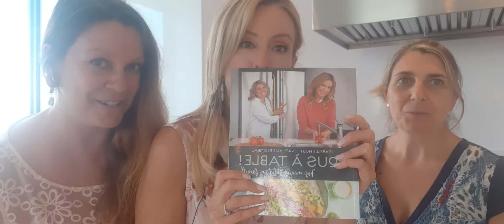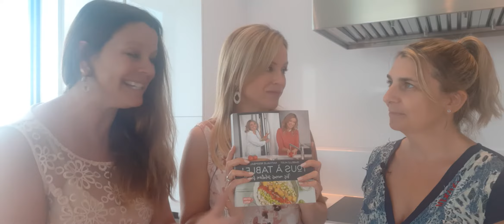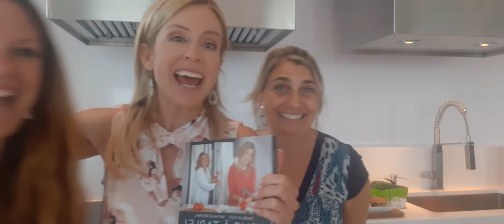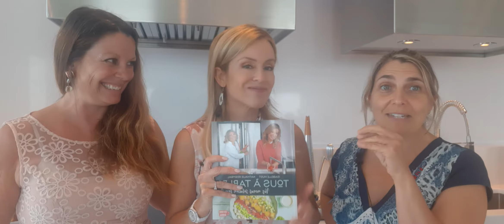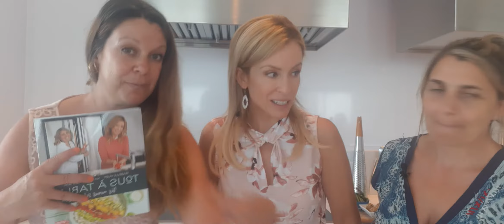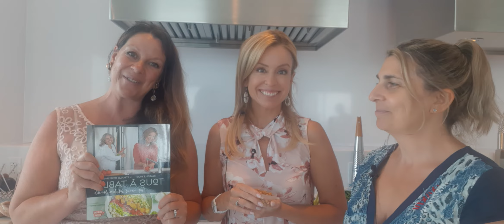Primeur livre TOUS A TABLE Editions Journal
Isabelle Juneau show reçoit Docteure Isabelle Huot et Nathalie Regimbal Nutritionniste chevronée